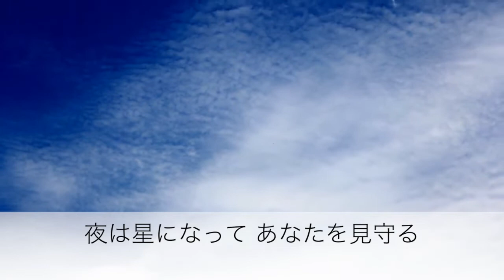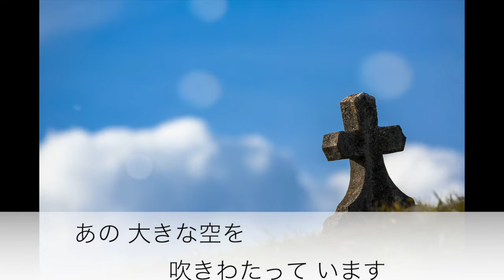千の風になって／秋川雅史 Cover 京ウンスク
作詞　作者不詳
作曲　新井満
日本語詞　新井満　による秋川雅史さんの作品（2006年のリリース）
元歌は、2003年の新井満さん。